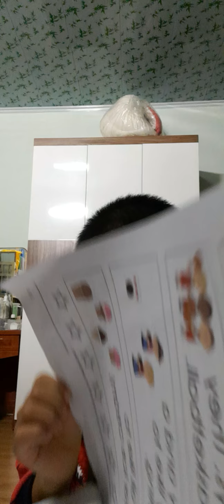page 20 -31 day 65